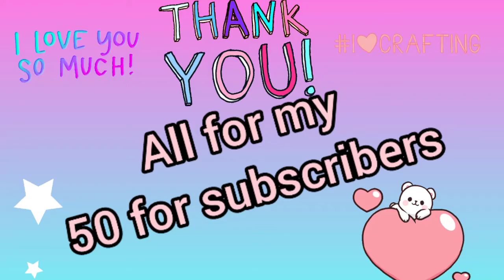thank you very much all for 50 subscribes thank you thank you 😍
thankyou thankyou thankyou thankyou thankyou thankyou thankyou thankyou thankyou thankyou thankyou thankyou

thankyou thankyou thankyou thankyou thankyou thankyou thankyou thankyou thankyou thankyou thankyou thank you

allllllllllllllllllllllllllllllllllllllllllllllllllllllll offfffffffffffffffffffffffffffff youuuuuuuuuuuuuuuuuuuuuuuuuuuuuuuu